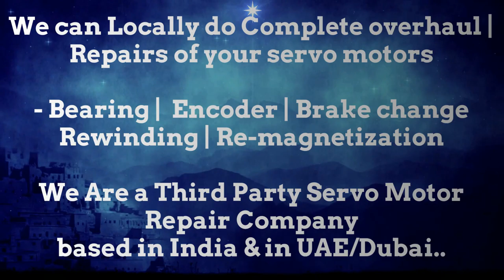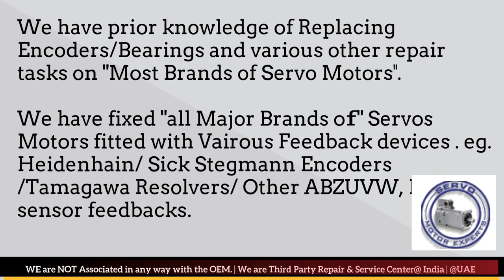HMT India CNC Controller Repair, Siemens servo motor encoder problem, servo drive failure cause